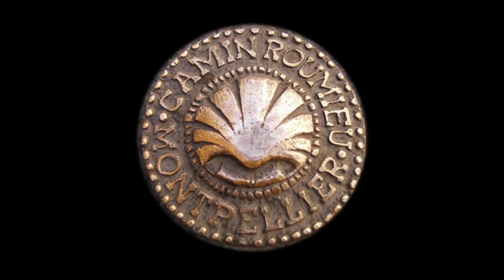Jour 3 - Chemin de Compostelle en VTT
Jour 3 - St - Geniès / Montpellier - 45 Km

Chemin de Compostelle, Via Tolosana (GR653 Voie d'Arles ) en VTT vers Santiago (Camino Francés) en total autonomie.

1700 Km en 33 jours